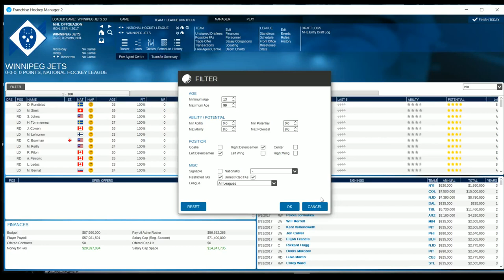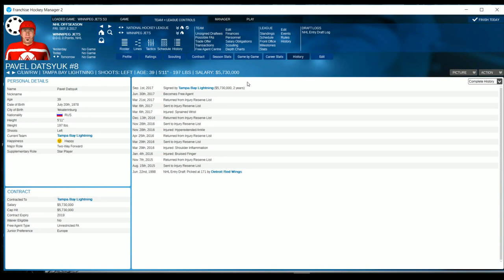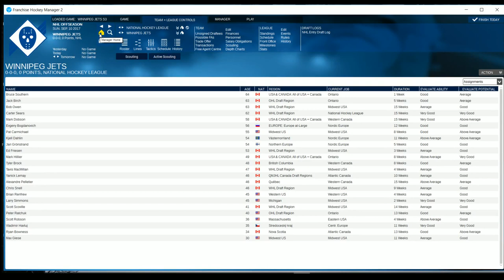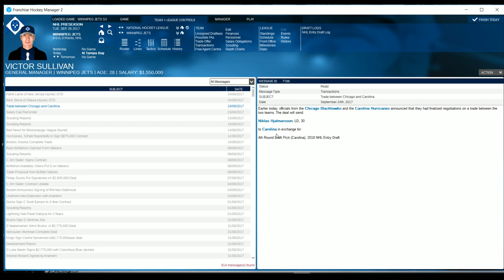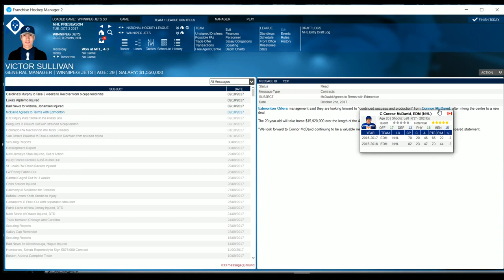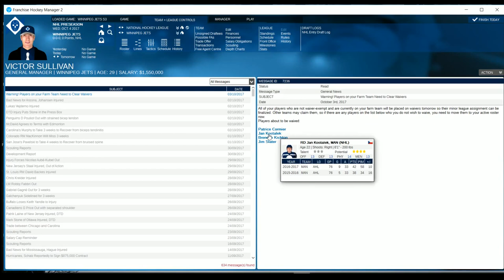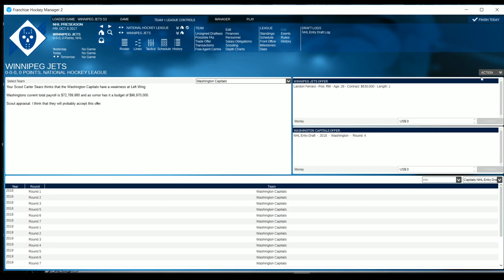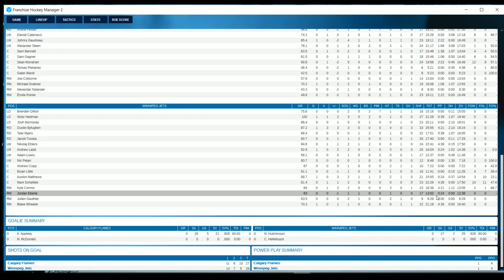Franchise Hockey Manager 2 - Winnipeg Jets 2017/18 Season Part 11 - Preseason!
Franchise Hockey Manager 2 - This week our FHM2 stream took a step forwards in time as we continued with our 2017/18 Winnipeg Jets - Preseason!

Decisions, Decisions, Decisions...So many choices to be made, and so little time! Roster moves, Free Agents, Trades, Waiver Wire, Tactics, this video has it all as we ready to turn this Jets franchise in to a winner!

Stream from June 22nd, 2016